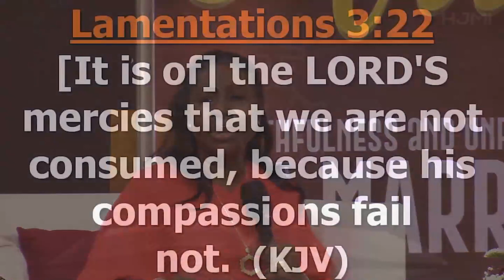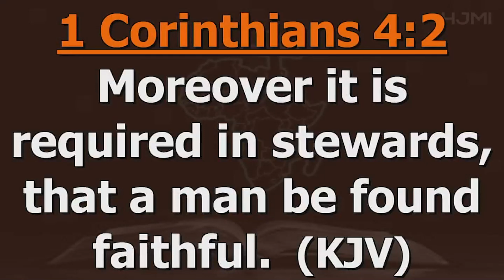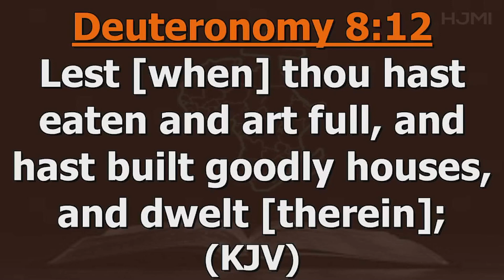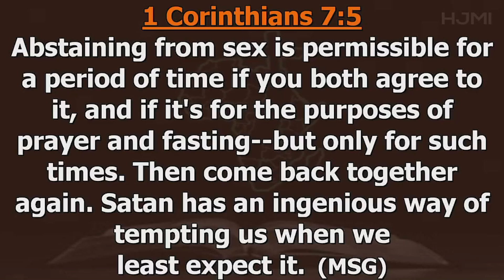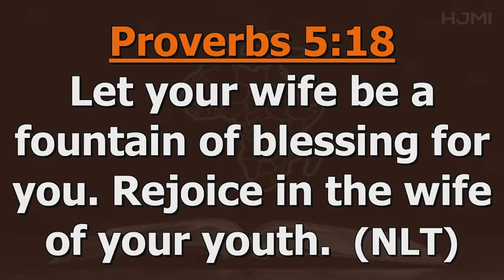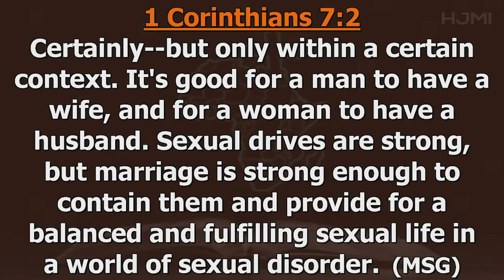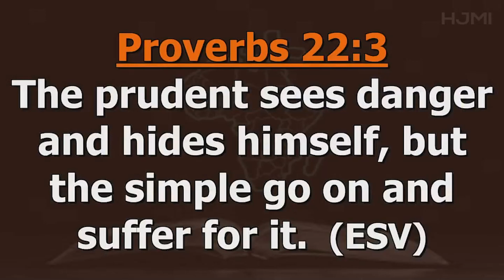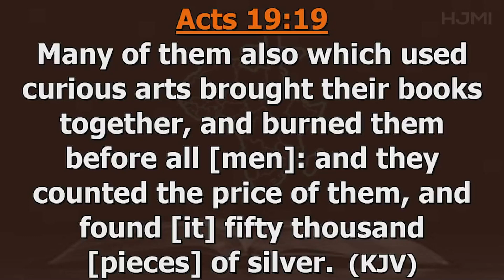Faithfulness and Unfaithfulness in Marriage ~ E.S. Adelaide Heward-Mills | Model Marriage Conference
Learn about faithfulness and unfaithfulness in marriage as E.S. Adelaide Heward-Mills (Auntie Maame) sheds more light on how to stay faithful in a marriage or relationship.

Moreover, it is required in stewards, that a man be found faithful. ~ 1 Corinthians 4:2 KJV

Our purpose in making these videos is to make quality educational/motivational videos to share with our viewers.

1) This video has no negative impact on the original work (It would be positive for them).
2) This video can also be used for teaching purposes.
3) It is transformative in nature.
4) I ONLY used bits and pieces of videos to get the point across where necessary.